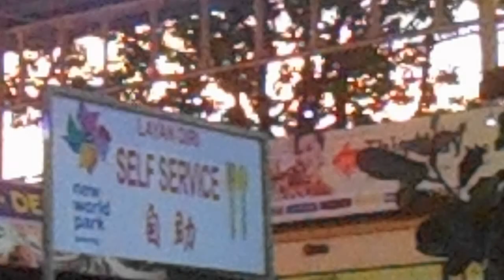Malaisie 2013 - George Town - Au Food Court : pizza, bière, et muezzin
Vendredi-18-janvier-2013